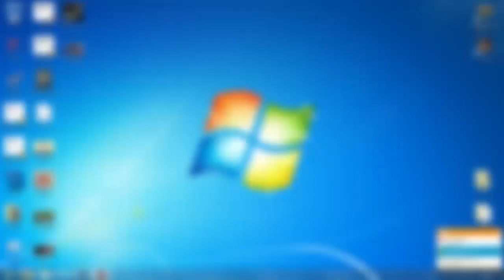Infestation - Capítulo 2 - Encontrando itens - Susto! - Indo para cidade grande - Safe Zone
SKYPE ► canalraavaz
RAIDCALL ► 7552764